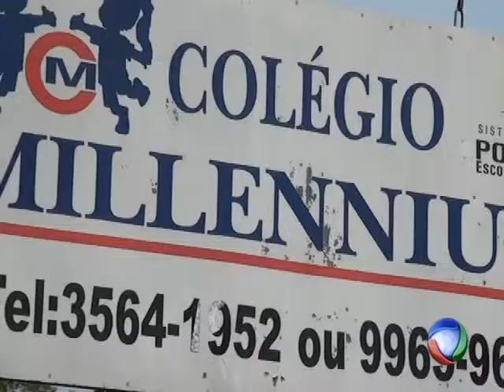Colégio Milenium comemora dia 7 de setembro fazendo uma passeata nas ruas de Confresa